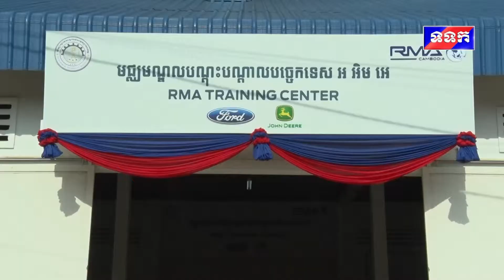កម្ពុជាថ្ងៃអនាគត ការងារជំនាញផ្នែកឧស្សាហកម្ម មានតម្រូវការខ្លាំងជាងគេ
ស្របពេលដែលភាពរីកចម្រើន នៃបច្ចេកវិទ្យា និងកំពុងតែអភិវឌ្ឍន៍ ដែលត្រូវការចាំបាច់នូវកម្លាំងពលកម្ម និងធនធានមនុស្ស ដែលមានជំនាញផ្នែកបច្ចេកទេស